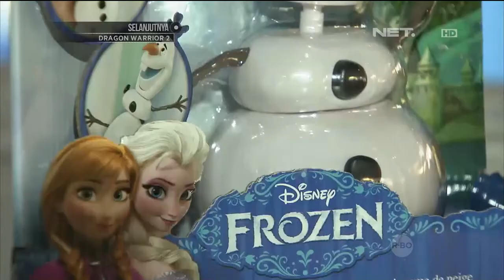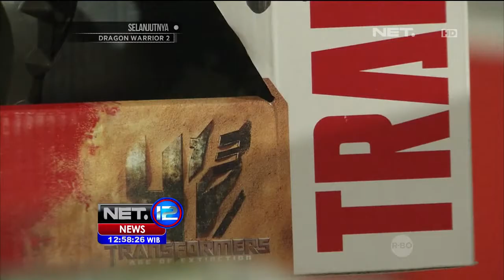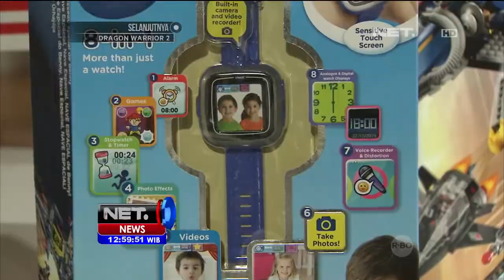12 mainan paling populer dipamerkan di London Inggris - NET12